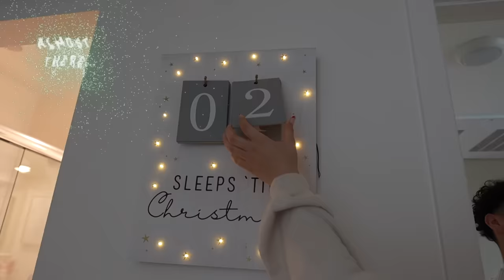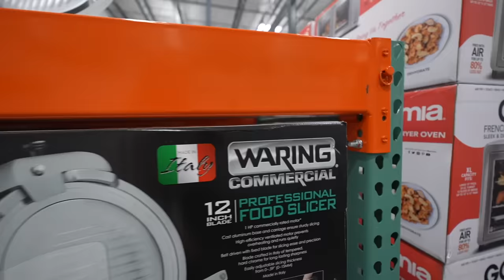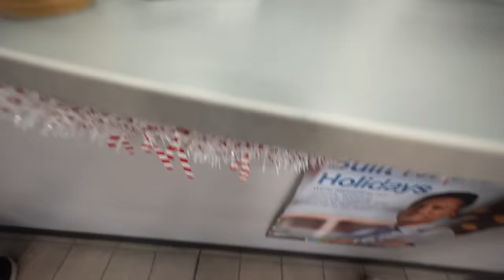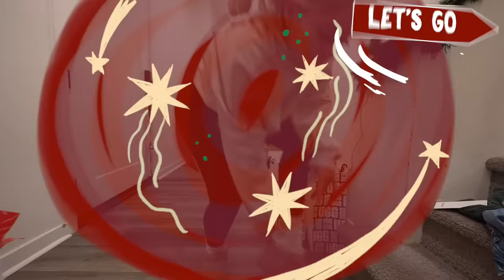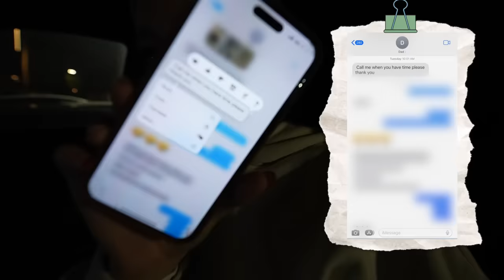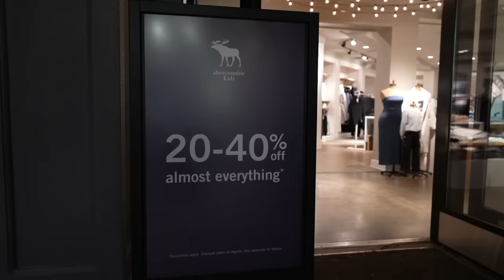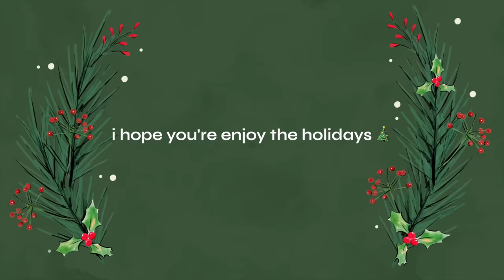preparing for CHRISTMAS a day before | deep cleaning, last minute shopping, groceries